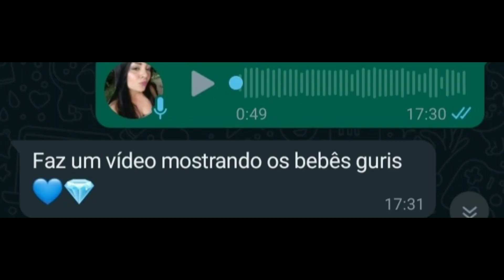TODOS MEUS BONECOS MENINOS#bonecos#antesedepois#euquefiz#babyboy